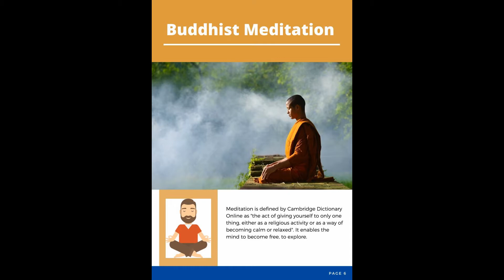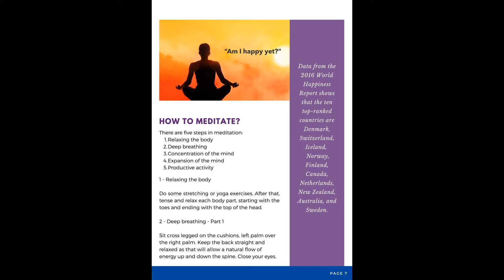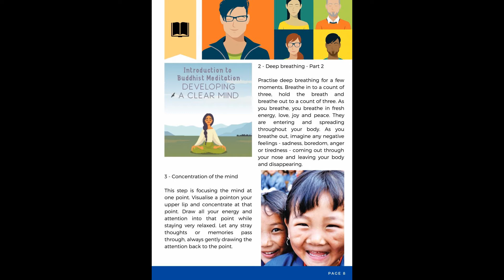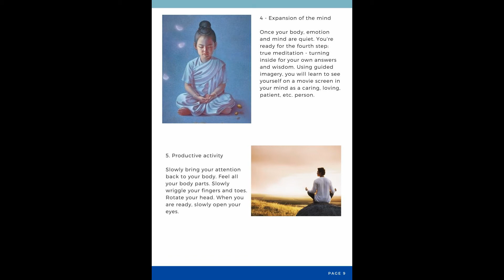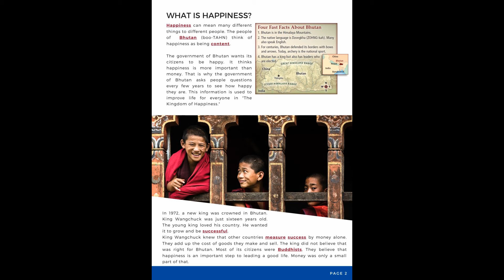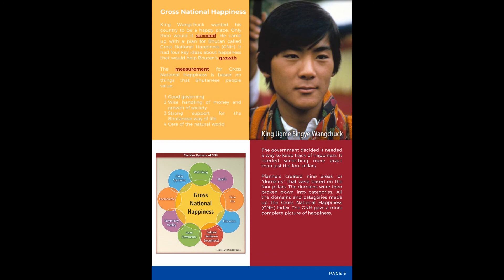F 3 Readers Dozen Issue 4